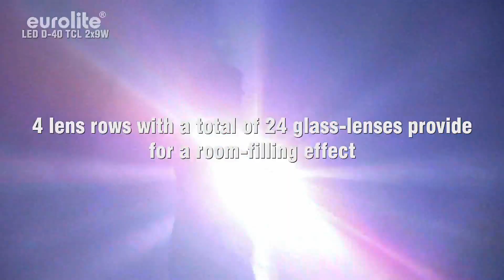Eurolite LED D-40 TCL Double Derby with Multichip Technology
Beam effect

- Beams exit from every lens, perform a circular movement and change the direction of movement at every bass-beat
- 4 lens rows with a total of 24 glass-lenses provide for a room-filling effect
- The color combinations change constantly, thanks to the internal program with a continuous loop
- Microphone-sensitivity adjustable via rotary-control
- Easy installation via mounting-bracket
- For party rooms, small discos or mobile DJs
- Equipped with 2 x 9 W TCLs

Technical specifications

Power consumption: 60 W

Sound-control: via built-in microphone

Type of LEDs: 9 W TCL
Number of LEDs: 2
Beam angle: 130°

Dimensions (LxWxH): 330 x 240 x 255 mm